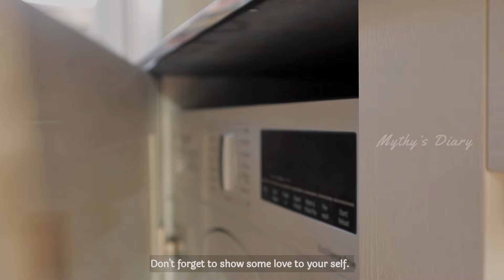Self care morning, a delicious french toast recipe on a sunny day, (a relaxing vlog)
A sunny morning, spent making delicious french toast. A small self care morning emphasising slow living and taking a quiet time to care for yourself.

Here to share life’s little moments, my thoughts, my favourite things and life’s lessons with you…
Hope my videos help you in some way to enhance the beauty of your life.